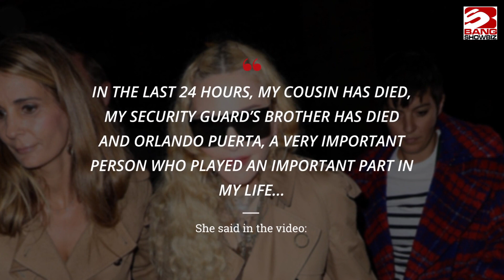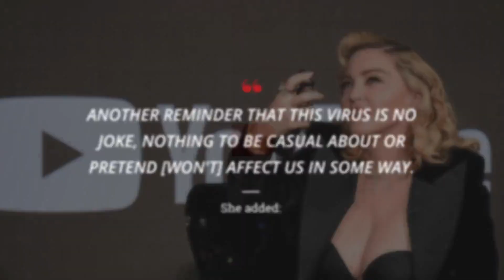Madonna loses 3 loved ones during coronavirus pandemic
The 'Material Girl' hitmaker took to Instagram to announce some heartbreaking news: she revealed that in just 24 hours, three people she had known had tragically died during the current coronavirus pandemic.